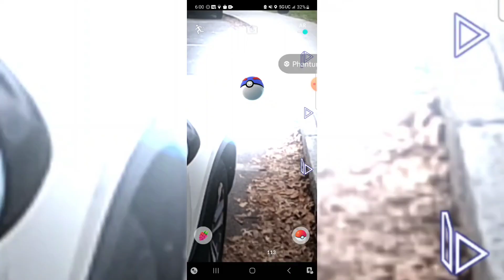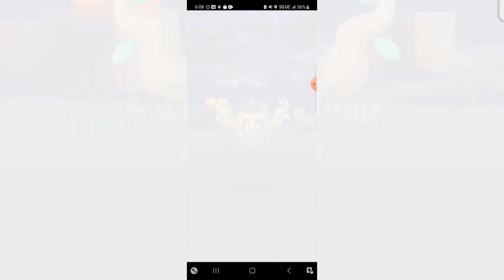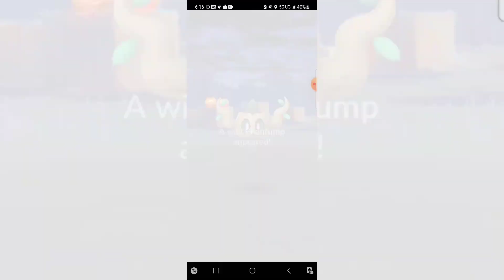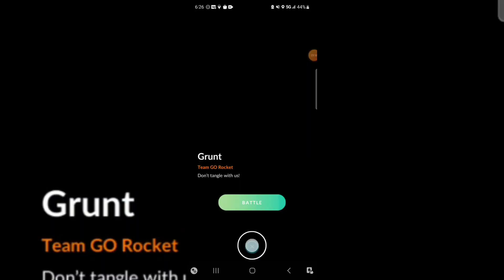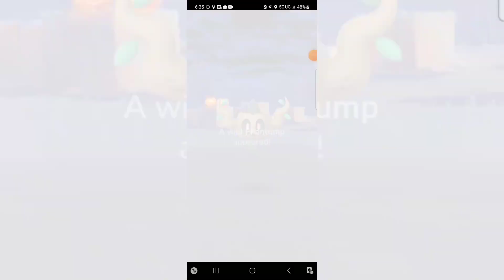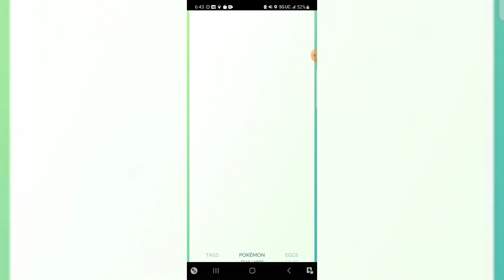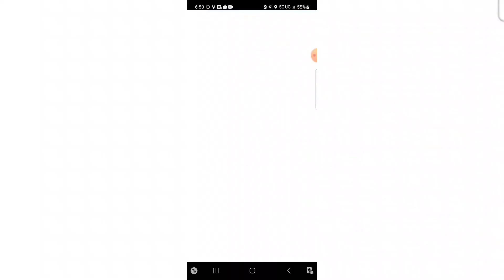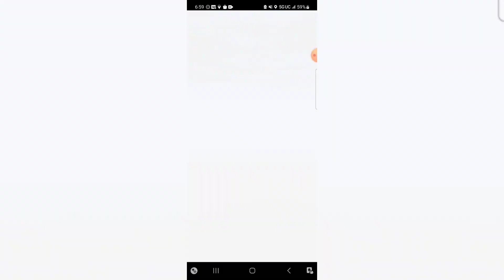Phantump Spotlight hour Full Game Play